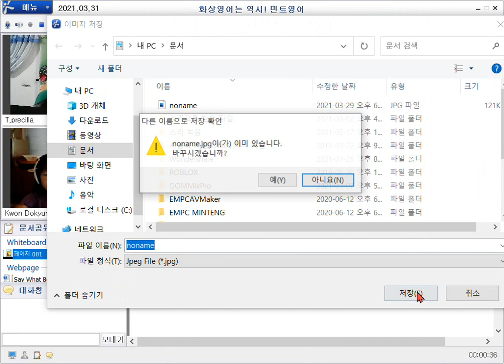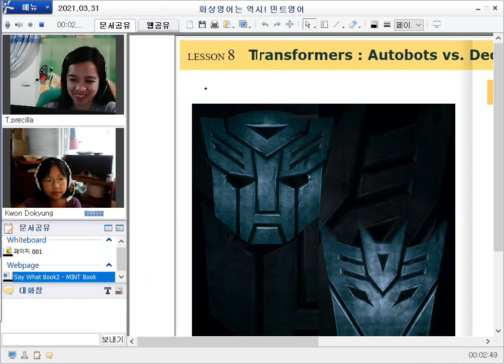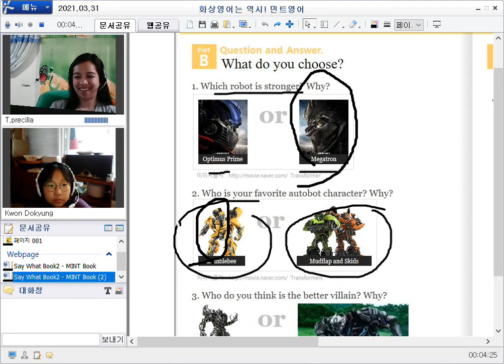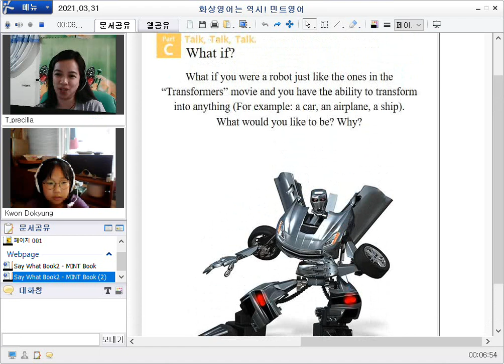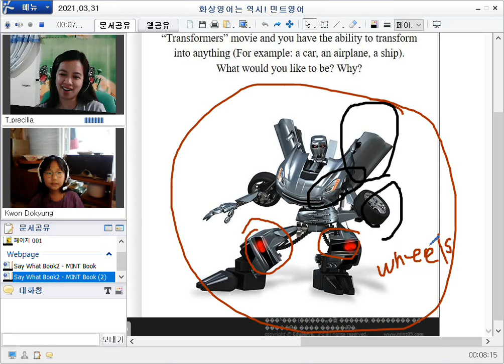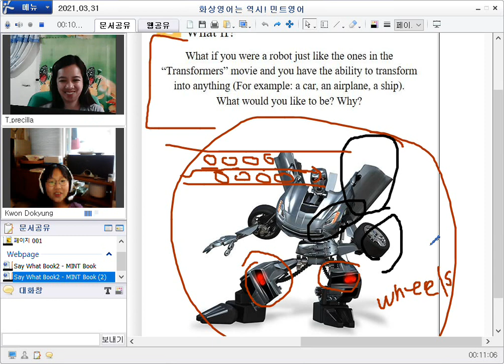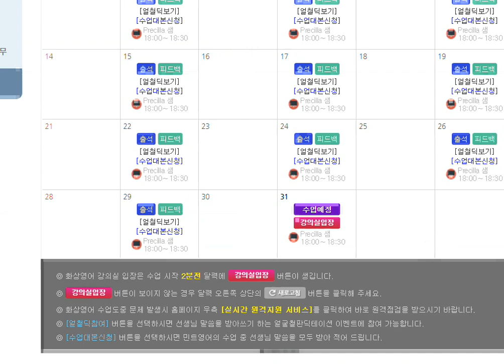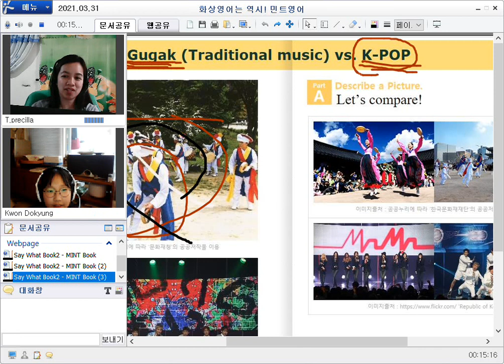(2021.03.31.k) 초등화상영어는 즐겁게 공부하고, 효과 확실한 민트영어!